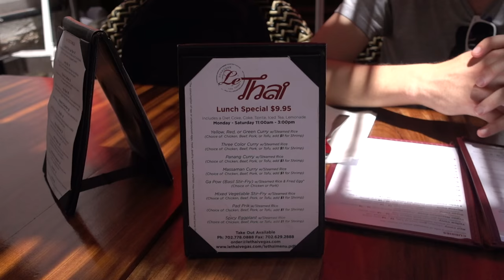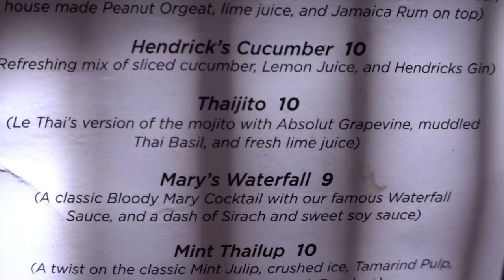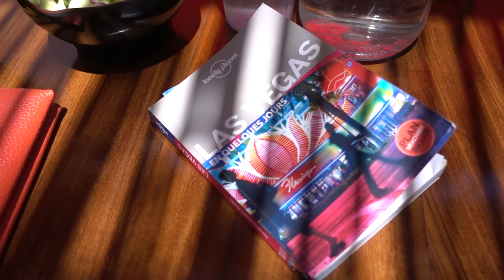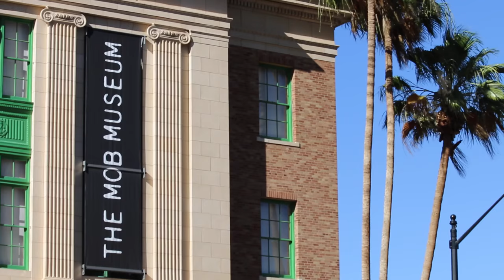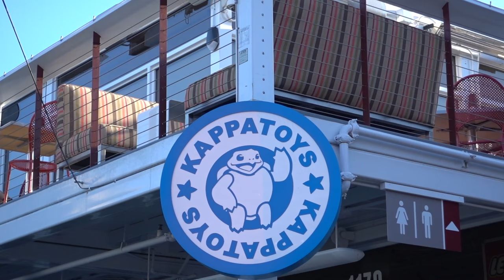LAS VEGAS - Une journée à deux! #5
Que faire à deux dans le vieux Las Vegas? Clique sur « PLUS » pour les informations.

// MUSIQUE //
Happy Hours par Scream

Je passe par Igraal quand je commande sur Sephora, Nocibé, The Beautyst et même Nike ou la SNCF… Si toi aussi tu veux récupérer de l'argent grâce à tes achats, je peux te parrainer

CODES DE REDUCTION:
"MARGAUX" -10% dès 50€ d'achat chez l’eshop mondebio.com

FOLLOW - ON DISCUTE?

MUSIQUE
YouTube Archive

EQUIPMENT
Camera: Canon 600D
Objectif: Sigma 30mm
Logiciel de montage: Final Cut Pro X